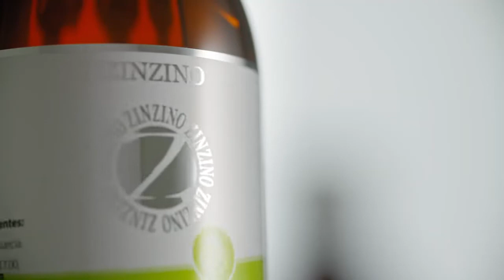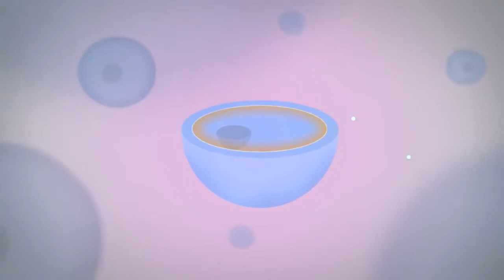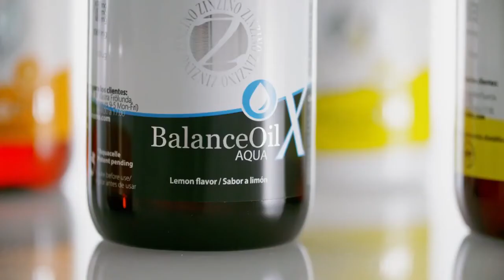Zinzino Balance Oil Presentation in German Language